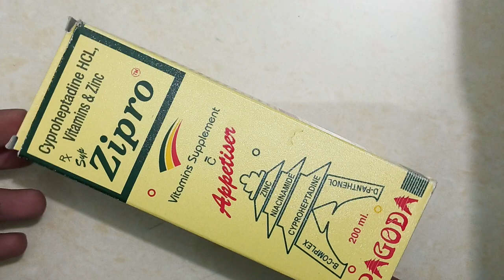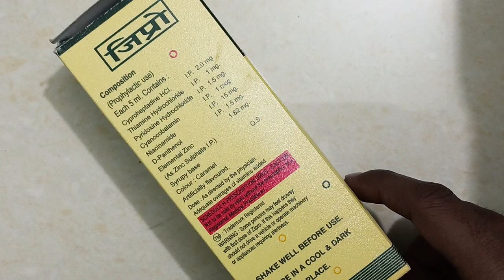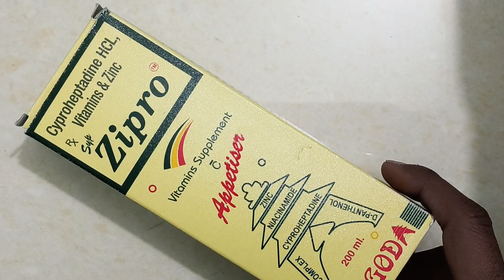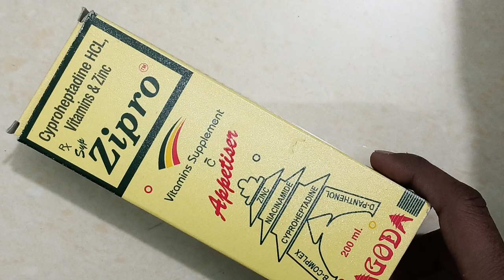Zipro ke faide nuksan A to Z sab kuch jane